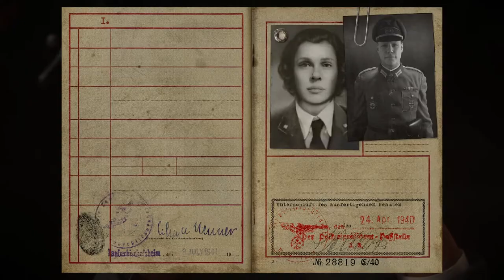CALL OF DUTY WWII PART-5 | AUGUST 25 1944 | LIBERATION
The Liberation of Paris (French: Libération de Paris) was a military battle that took place during World War II from 19 August 1944 until the German garrison surrendered the French capital on 25 August 1944. Paris had been ruled by Nazi Germany since the signing of the Second Compiègne Armistice on 22 June 1940, after which the Wehrmacht occupied northern and western France.

The liberation began when the French Forces of the Interior—the military structure of the French Resistance—staged an uprising against the German garrison upon the approach of the US Third Army, led by General George Patton. On the night of 24 August, elements of General Philippe Leclerc's 2nd French Armored Division made their way into Paris and arrived at the Hôtel de Ville shortly before midnight. The next morning, 25 August, the bulk of the 2nd Armored Division and US 4th Infantry Division and other allied units entered the city. Dietrich von Choltitz, commander of the German garrison and the military governor of Paris, surrendered to the French at the Hôtel Meurice, the newly established French headquarters. General Charles de Gaulle of the French Army arrived to assume control of the city as head of the Provisional Government of the French Republic.